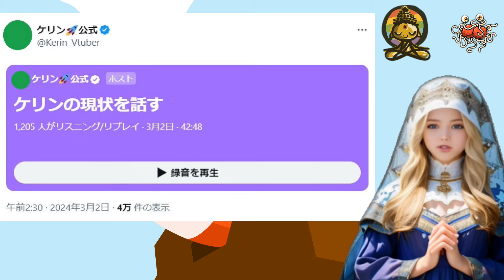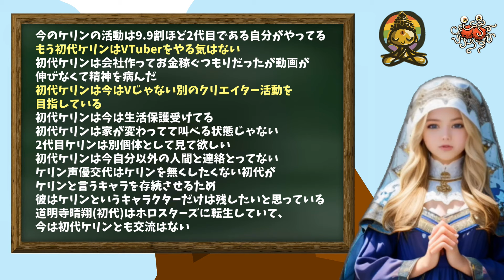ケリン(初代)、生活保護受給者になっていた【ヤミクモケリン/2代目】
2024年3月2日、ケリン(2代目)さんがTwitterのスペース機能にてケリン(初代)について語る配信を行われました。

引用
ケリンの現状を話す